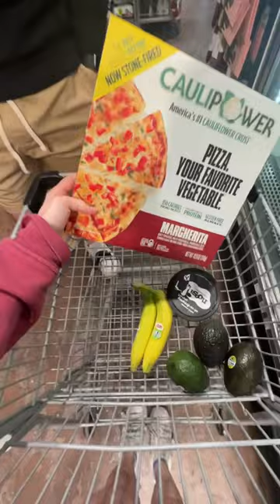gluten free grocery haul !!